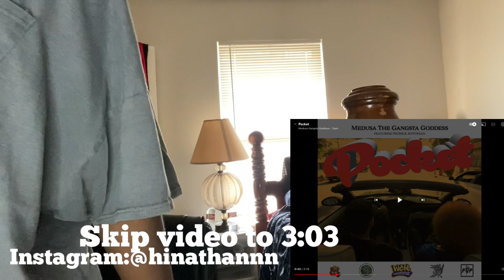Medusa The Gangsta Goddess - Pocket | Reaction